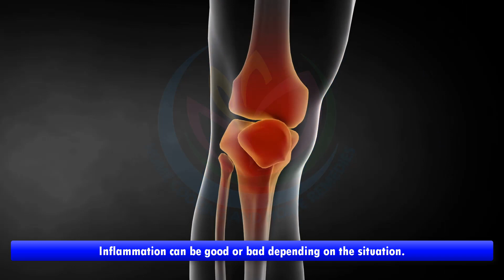Don't Eat these 6 foods, That Cause Inflammation